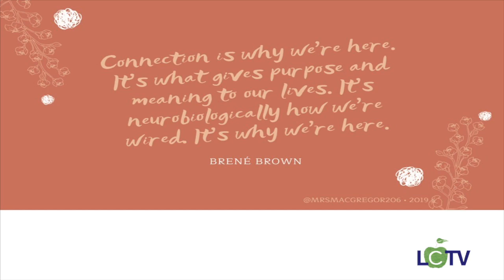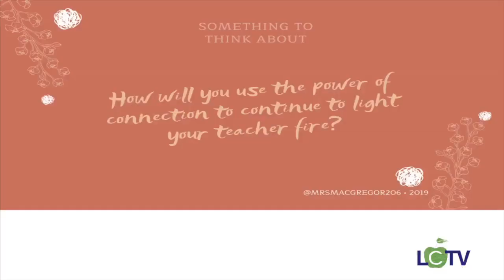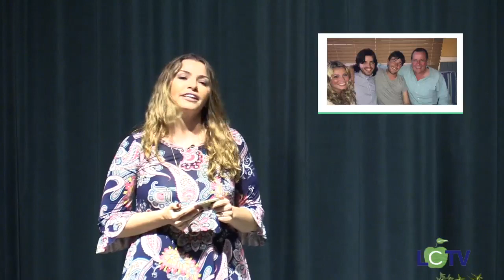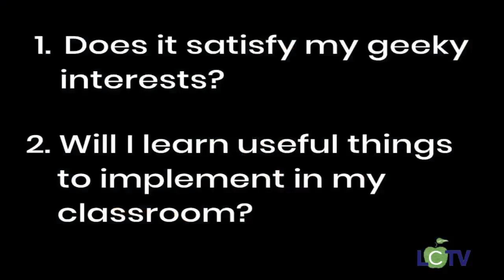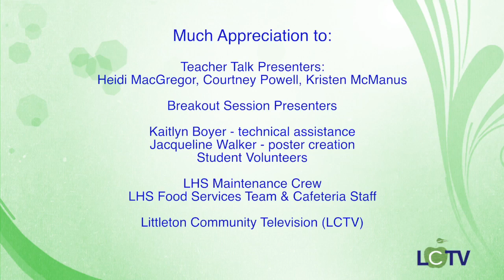2019 LPS Regional PD Day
2019 Cross District Professional Development Day
"Engaging Students in Deeper Learning"

 keynote **speakers "Teacher Talks"
Dr Kelly Clenchy
Beth Steele
**Heidi MacGregor
Charlie Caliri
**Courtney Powell
Matt Lynde
**Kristin McManus